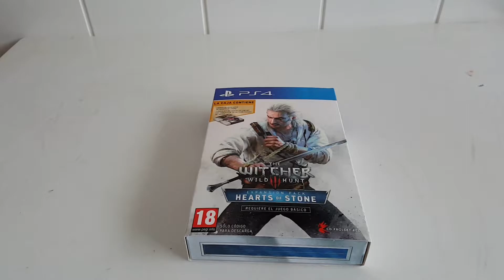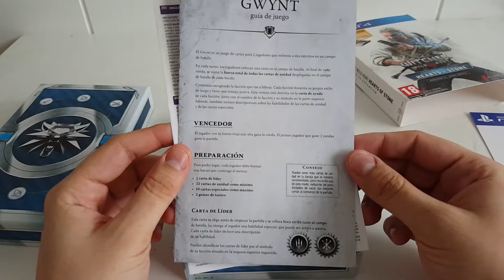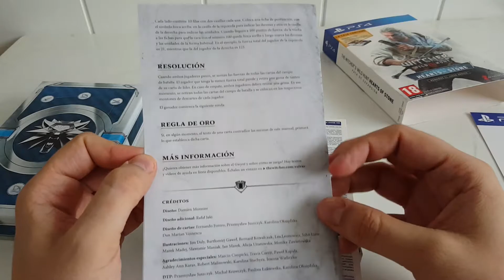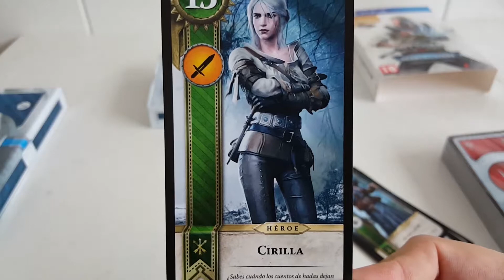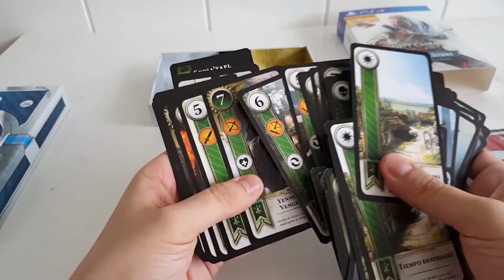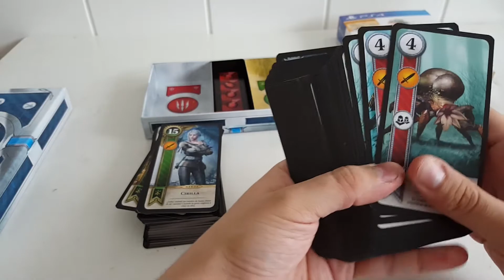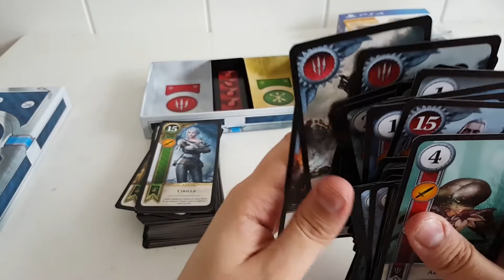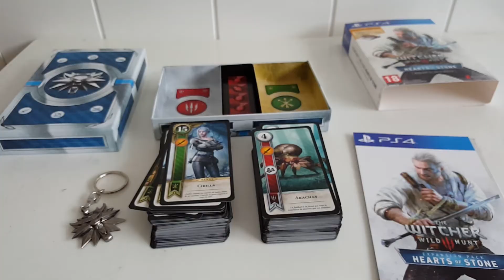UNBOXING THE WITCHER 3 EXPANSION PACK